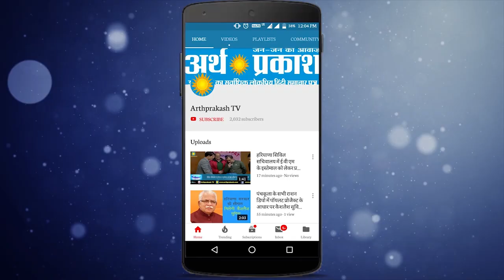ख़बरें Superfast -कैंटर की चपेट में आने से मौत, बिना परीक्षा रिजल्ट घोषित करेगी सीबीएसई, देखें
कैंटर की चपेट में आने से मौत, बिना परीक्षा रिजल्ट घोषित करेगी सीबीएसई, अरविंद केजरीवाल ने की आज डिजिटल प्रेस कॉन्फ्रेंस, कोरोना और  प्लाज्मा थेरेपी जैसे हर मुद्दे पर बात की